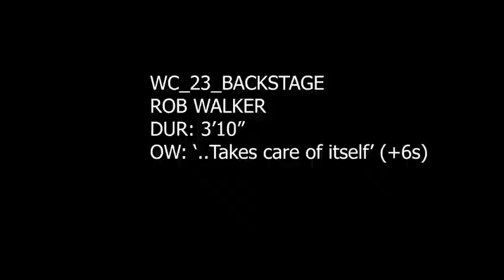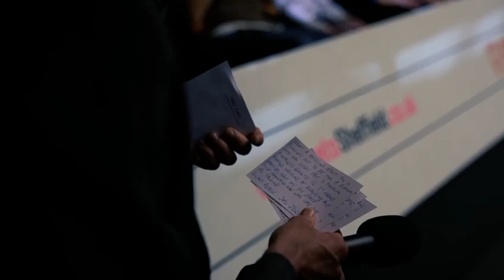Rob Walker Showreel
Rob Walker is a celebrated TV commentator and presenter with over 25 years of experience, known for his energetic style, Olympic and Paralympic coverage, and engaging storytelling as a speaker and author.